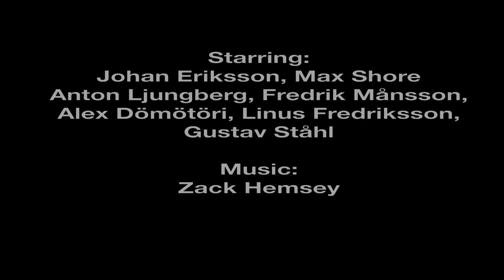Collateral (2012) - Complete movie - Canon EOS 600D t3i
This is a collaboration film with Fullysynched Pictures.

Russian mob is planning to blow up Baron bridge.
Can the nerve wracking rookie handle the job?

Cast - Max Shore, Anton Ljungberg, Johan Eriksson,
Fredrik Månsson (DramaticKulan), Alex Dömötöri,
Linus Fredriksson, Gustav Ståhl.

Directed and Produced by - Johan Eriksson, Max Shore.

Original music by - Zack Hemsey